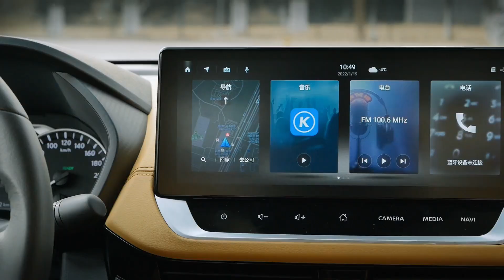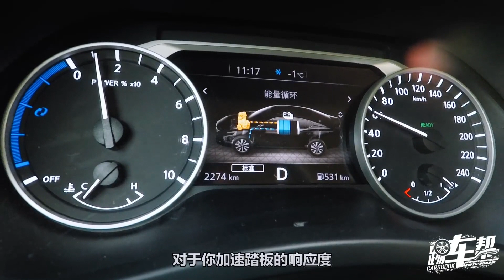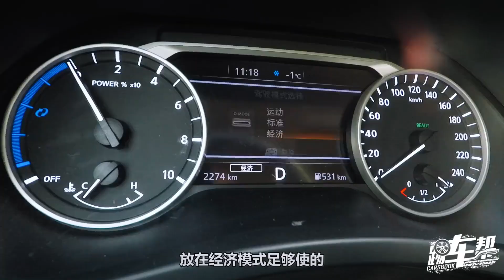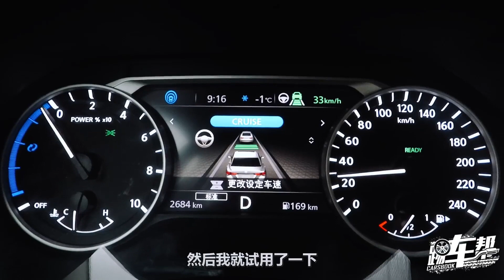《夏东评车》东风日产e-POWER——混动价值考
混合动力，从一开始就没有被视为新能源车，可这一技术对减碳的作用却比纯电动车实在和高效得多。在对产业结构和基础设施不做改变的情况下，仅凭一种类似选装配置的电力系统，就将燃油消耗降低了约40%。可以说，从净减排的角度，混合动力是目前最有效的方案。除了减碳，改善驾乘体验还是必不可少的“增值”点，因为毕竟，混合动力还是会一定程度提高售价。关键在于，获得有没有机会大于支出呢？试试e-POWER。